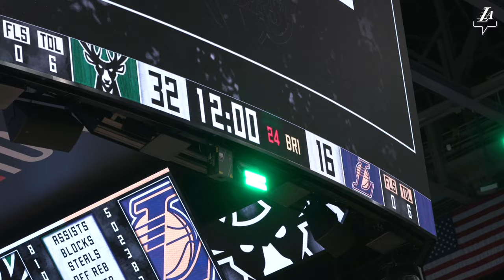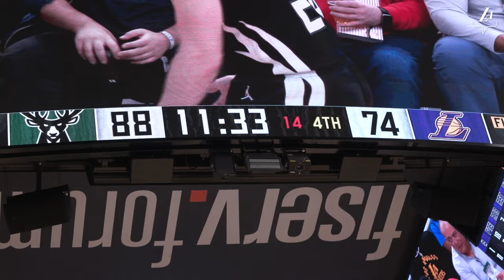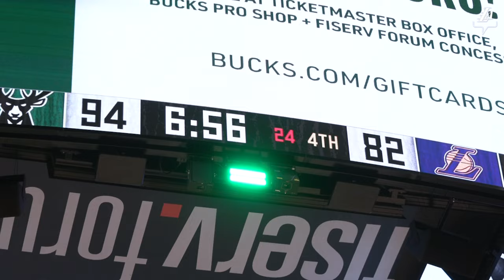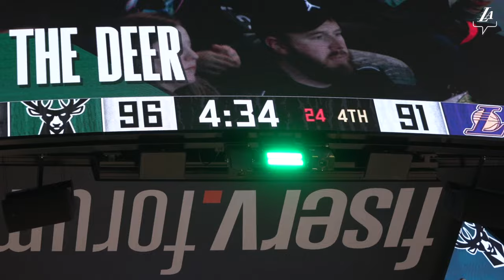Mini-Movie: Lakers Win Double OT Thriller vs Bucks